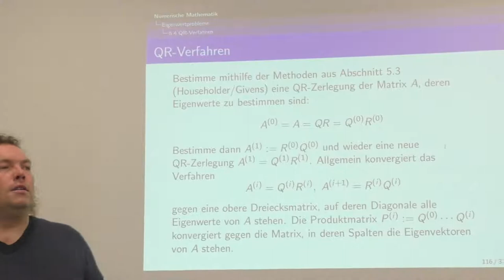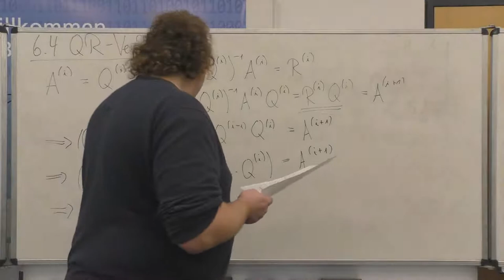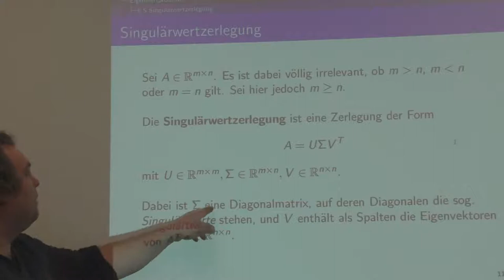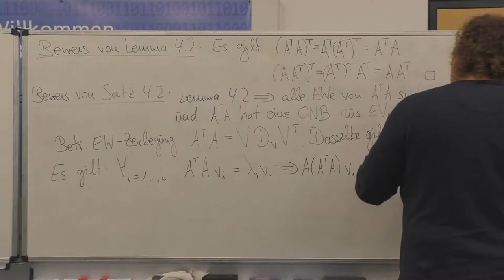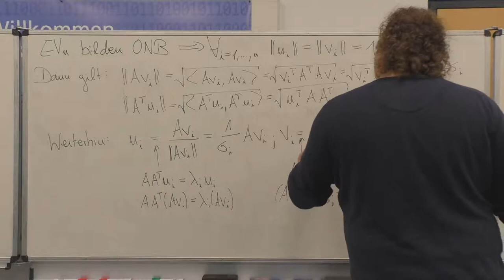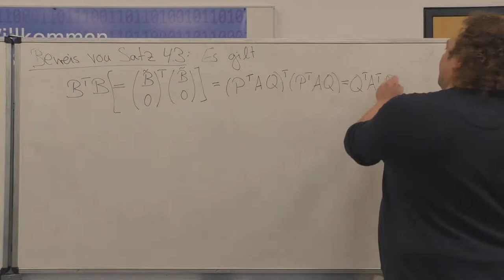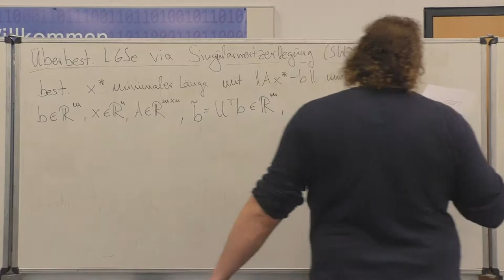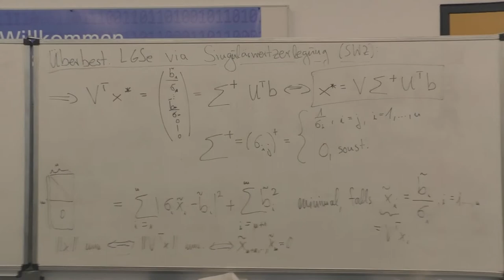Numerik 1, Vorlesung 10 (QR-Verfahren, Singulärwertzerlegung)